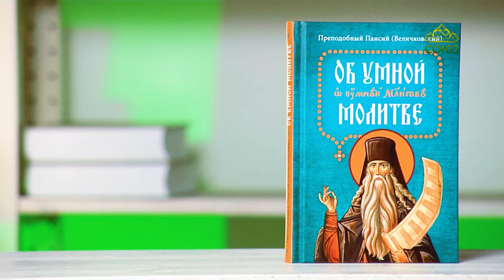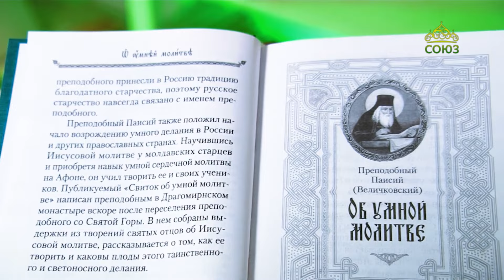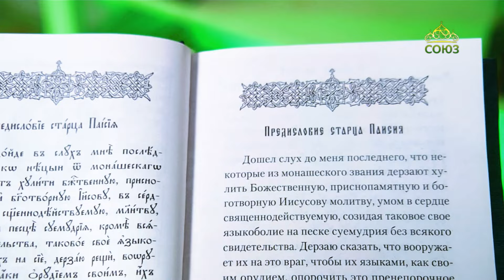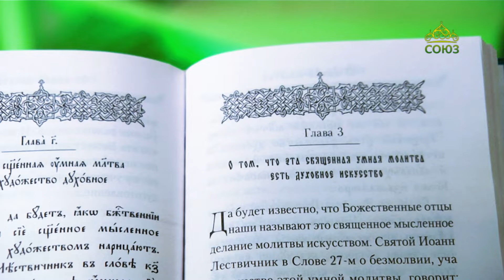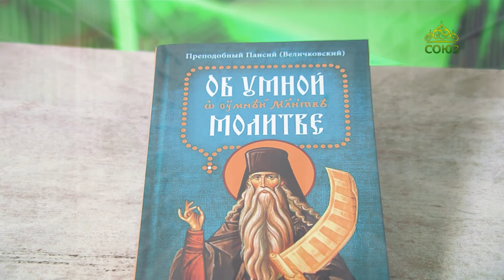У книжной полки. Преподобный Паисий (Величковский). Об умной молитве